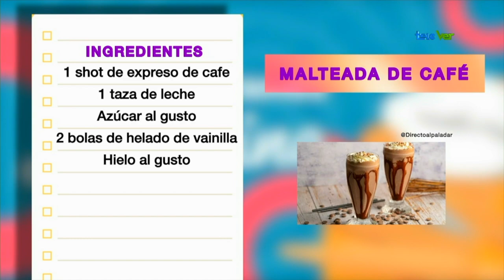Para un viernes, se antoja una malteada de café.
cocina | Para un viernes, se antoja una malteada de café.